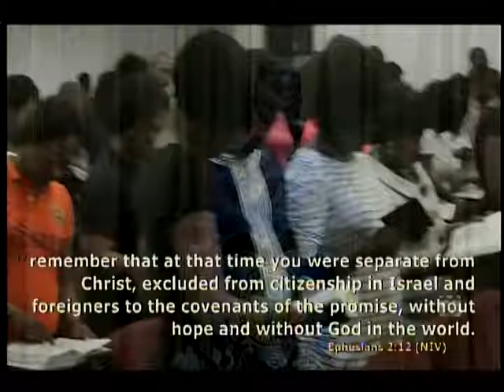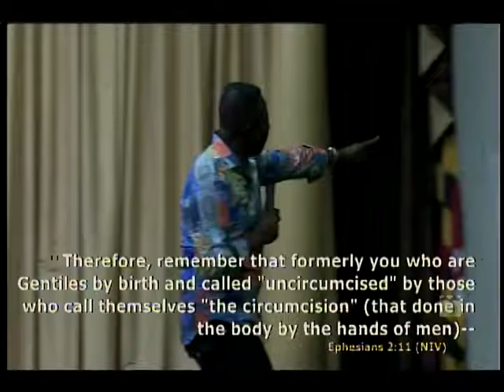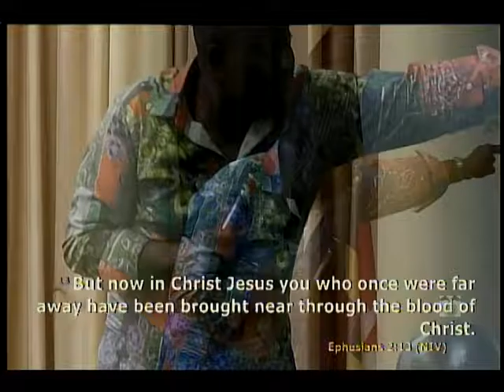06/07/2016 Salvation covenant Fasting and prayers "This Kind" Day 2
Pastor Frank Dwomoh Sarpong lead the saints for the second day of our 12 day fasting and prayers. "This Kind"  The man of God said that it is very dangerous to serve other god's.  You must break your covenant with satan and run to your old husband which is Christ and renew your covenant.  Once you have a covenant with God and someone wants to cause calamity in your life God has no choice but to deal with that person to protect you. We don't serve a god that we have to feed but a God that feeds us. Anything that occurs in your life you must give thanks and don't allow that thing to separate you from the love of God. Listen to this teaching and let it encourage in the things of God.